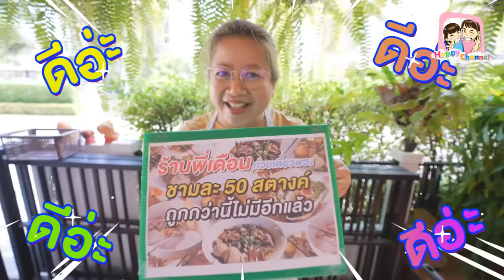ร้านพี่เดือน ก๋วยเตี๋ยวชาม 50สตางค์ คุ้มกว่านี้ไม่มีอีกแล้ว!! พี่ฟิล์ม น้องฟิวส์ Happy Channel